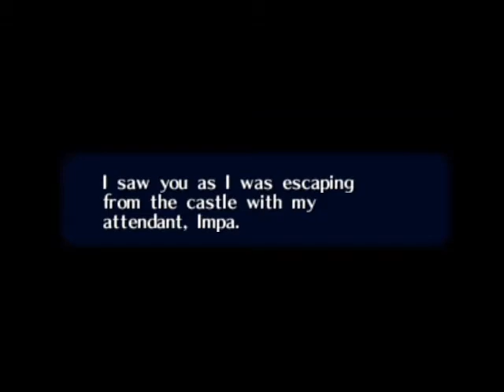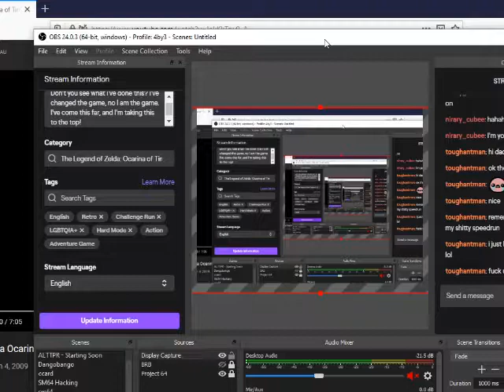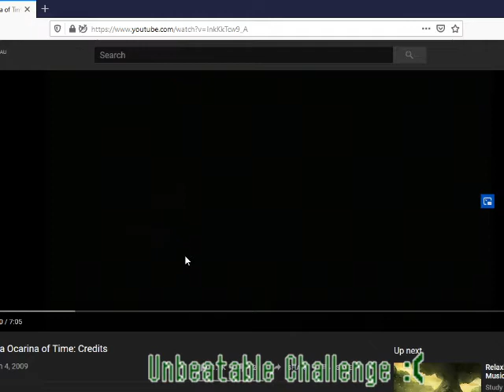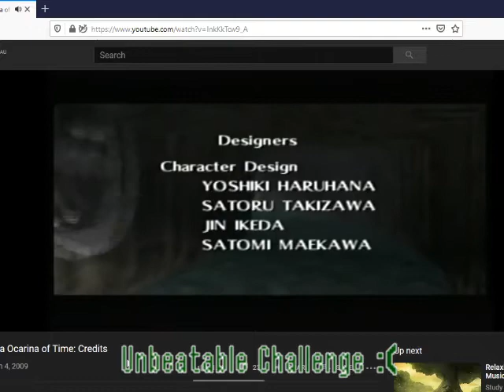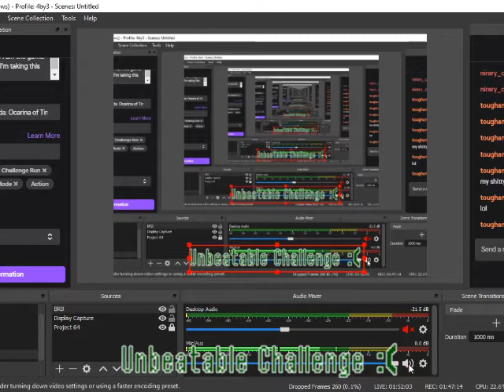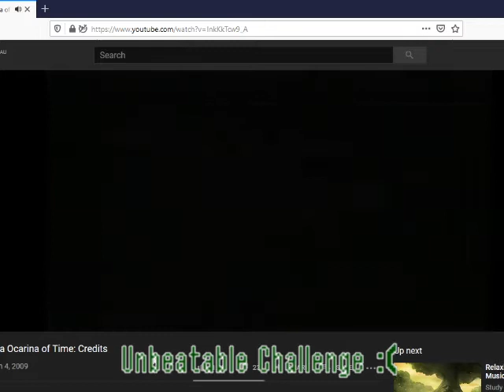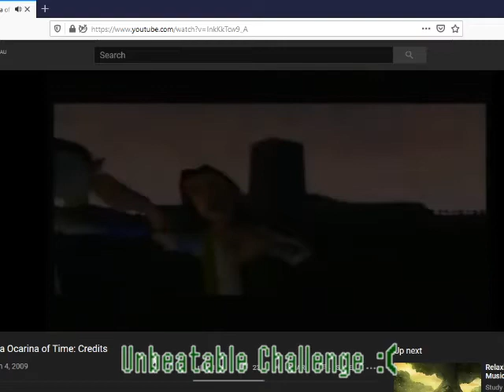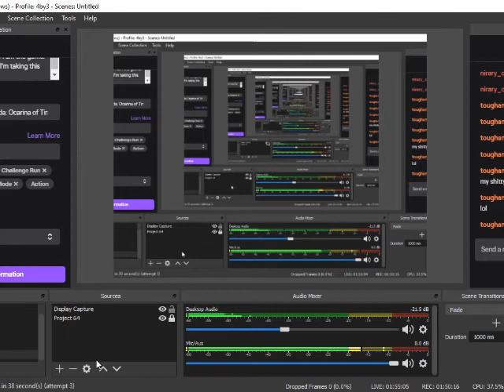Ocarina of Time - Swordless Challenge - Final Session - Is This It?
Is this it? Can the game be beaten without any swords? Well. you can figure it out. I know the answer.